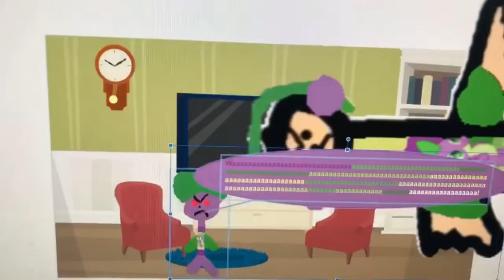Dark Spike The Dragon Tom The 2nd Says Yes Spike The Dragon Talking Ben/Grounded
Dark Spike The Dragon Tom The 2nd Says Yes Spike The Dragon Talking Ben And He Got Grounded By His Dad!

Dark Spike The Dragon Tom The 2nd: Dave (US) (Crying Voice: Jacek, Polish, Male)
Dark Spike The Dragon Tom The 2nd’s Dad: Hugh (UK)